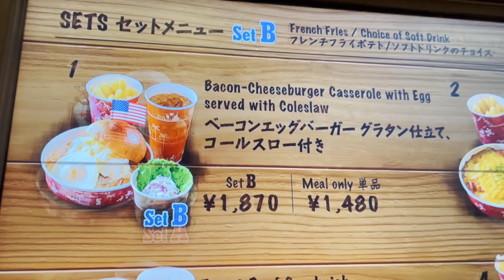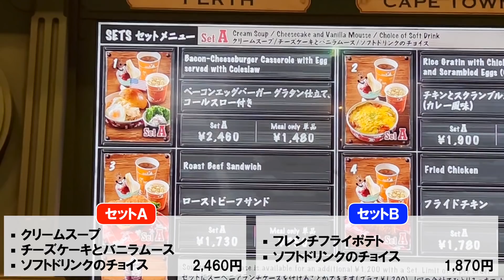食べてみた／グラタン仕立てのベーコンエッグバーガーって？（2021-12 東京ディズニーシー／ドックサイド・ダイナー）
東京ディズニーシーのドックサイド・ダイナーで、「ベーコンエッグバーガー　グラタン仕立て、コールスロー付き」を食べてきたのでレポートします。

効果音：OtoLogic